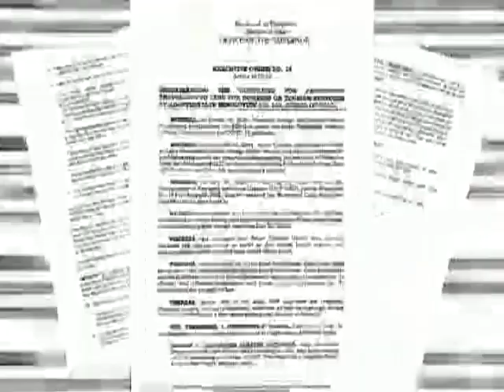Regional TV News: RT-PCR Test at Antigen Test, Hindi na Requirement sa Pagpasok sa Cebu Province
RT-PCR test at antigen test, hindi na requirement sa pagpasok sa lalawigan ng Cebu.